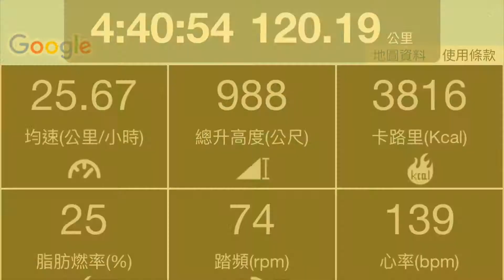120k順時針恆春半島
單車路線